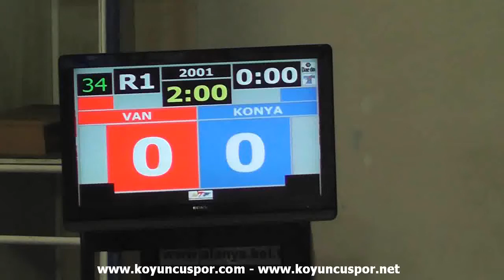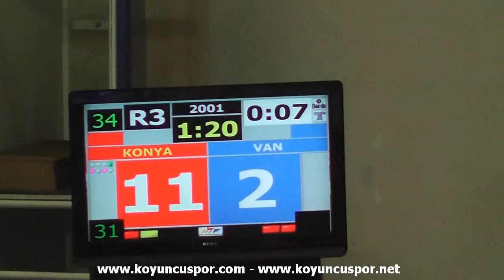63kg Ahmet Mucahit Ozcan - Ibrahim Aglamis (2013 Turkish Senyor TKD Championships)